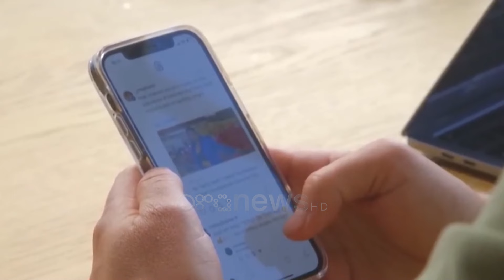Miliona euro duke punuar me krimin, SPAK sekuestron pasuritë e ish-shefit të forcave operacionale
SPAK ka vënë nën sekuestro pasurinë prej 1 milion euro të ish-shefit të operacionales dhe familjarëve të tij, Oltion Bistri, i dyshuar si pjesë e një grupi të strukturuar kriminal.

Sipas njoftimit zyrtar të SPAK, bëhet me dije se nga hetimet e kryera dhe provat e administruara nga hetimi i deritanishëm i këtij procedimi është evidentuar se që nga viti 2015 e në vijim i Bistri dhe familjarët e afërm të tij kanë kryer disa transaksione të dyshimta në lidhje me shitjen dhe blerjen e pasurive të paluajtshme në një vlerë totale rreth 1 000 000 (një milion) Euro.